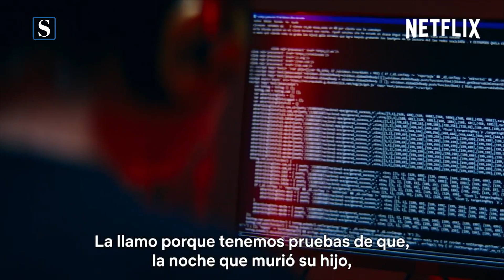El caso REAL de MARIO BIONDO y el documental de NETFLIX que lo muestra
Las últimas horas de Mario Biondo es un documental true crime en tres capítulos ya disponible en Netflix.